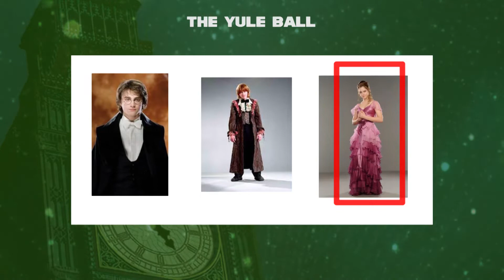Peter Pan Telling about Harry Potter Yule Ball